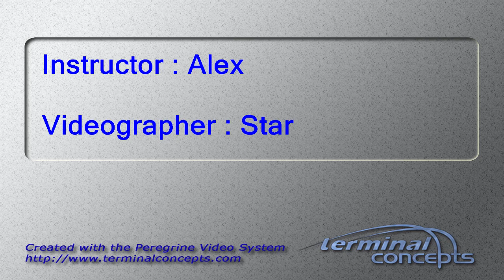Emily Bressler's Tandem skydive!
Emily Bressler's tandem skydive on Sunday, June 25, 2017 with Alex at Skydive Indianapolis.  Located in Frankfort, IN, Skydive Indianapolis is THE place for tandem, AFF and experienced skydivers.  Come out and Skydive Indiana, Skydive Kentucky, and Skydive Ohio! Music: Indyca Summer daze. Recorded at azmyth studios produced by Corey Miller.